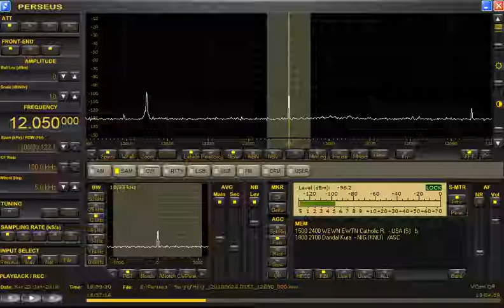12050kHz Dandal Kura Radio Int’l (SA) 20180624 0359JST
Tokyo Koto RX:Perseus ANT:Hand-made FLAG+RTR